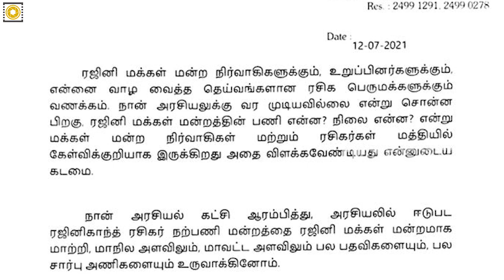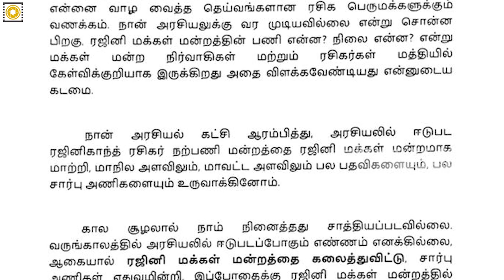அரசியலில் ஈடுபடும் எண்ணம் எனக்கில்லை... ரஜினி மக்கள் மன்றம் கலைப்பு | 𝑭𝒊𝒍𝒎𝒚 𝑭𝒐𝒄𝒖𝒔 - 𝑻𝒂𝒎𝒊𝒍